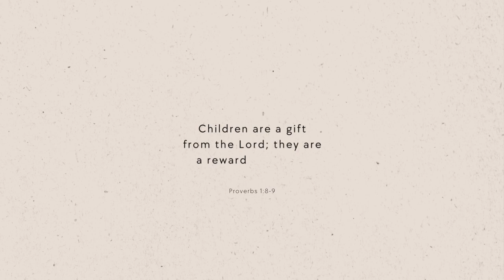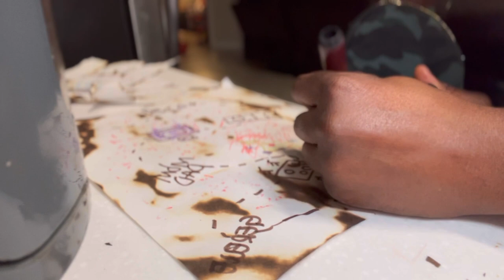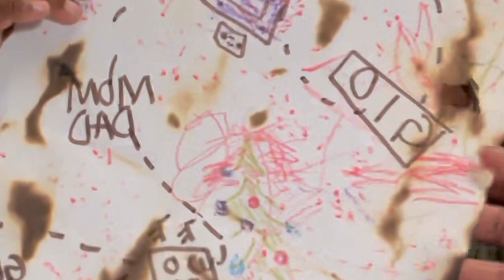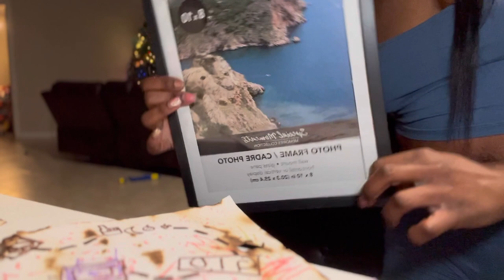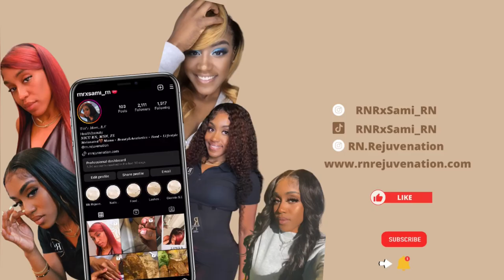MOMMY & ME | DIY | Pirate Map w. Toddler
A cute and fun diy craft project for home ! A real Pirate Treasure Map.

Supervision is required and I DO NOT recommend doing this without a parent or an adult to supervise or burn the paper.